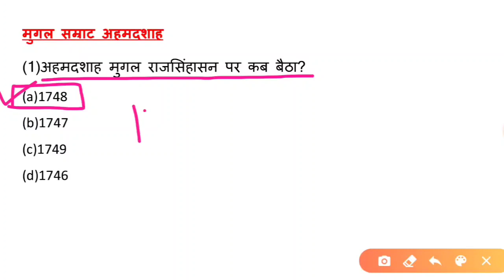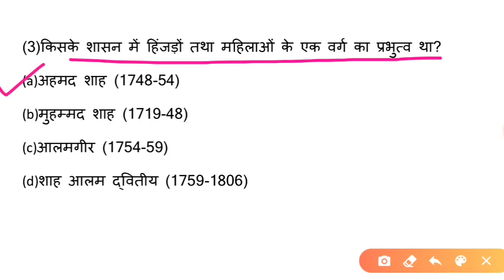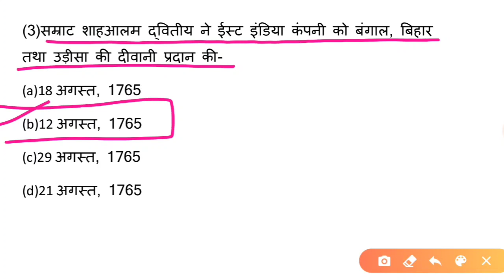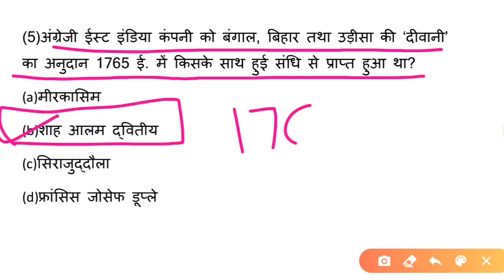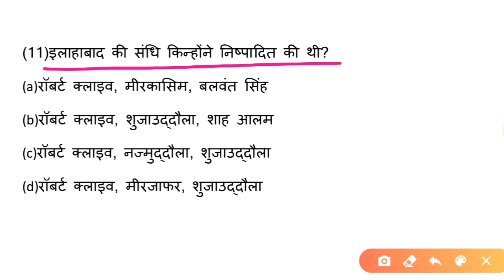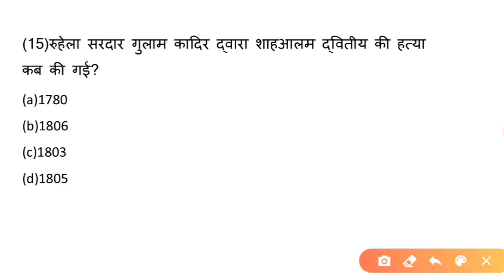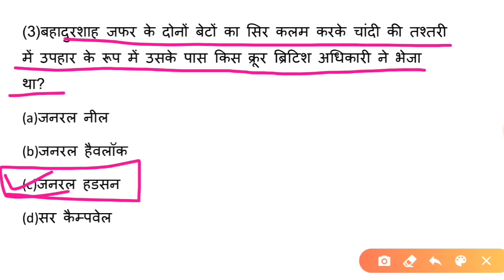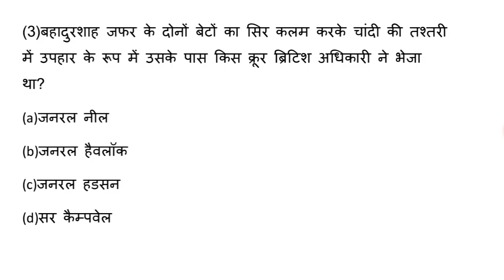अहमद शाह | शाह आलम-II |अकबर-II |बहादुर शाह ज़फ़र | 4 मुग़ल बादशाह से संबंधित महत्वपूर्ण प्रश्न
Aaj is video me aap dekhenge Indian medieval history ka ek important Mughal empire ke 4 महत्वपूर्ण बादशाहों se sambandhit important MCQs.. to plz video ko pura zarur dekhiye aur like & share zarur kariye.. Thank you😊

हंता वायरस क्या है?

जानिए क्या होता है लॉक डाउन

Art & Culture -